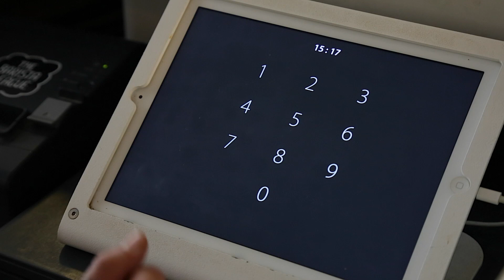CAFÉ COUTUME V1